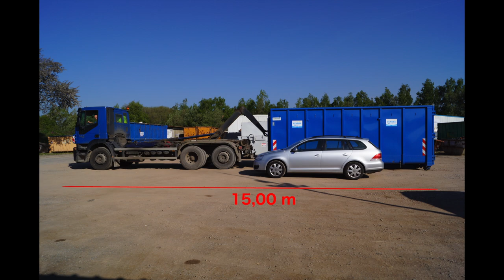Containermaße Containerdienst Zundel GmbH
Hier führen wir für Euch mal die Abmaße von verschiendenen Containern auf.

Wir wünschen viel Spaß dabei!

Gerne könnt Ihr auf unserer Homepage mal vorbei schauen.